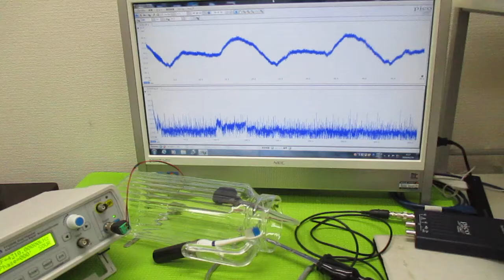超音波発振による相互作用を考慮した「超音波制御技術」 ultrasonic-labo